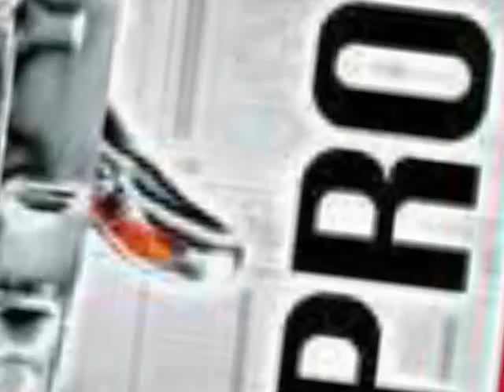T-one live mix part 3